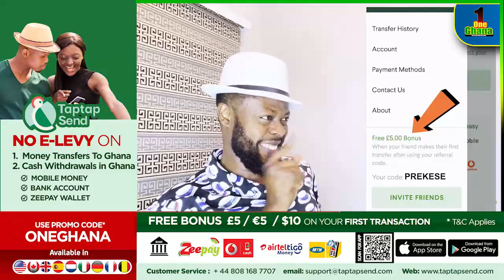Break: Agradaa sings in court, remαnded for 3days, Abronye f!res Church members on Agradaa’s issue